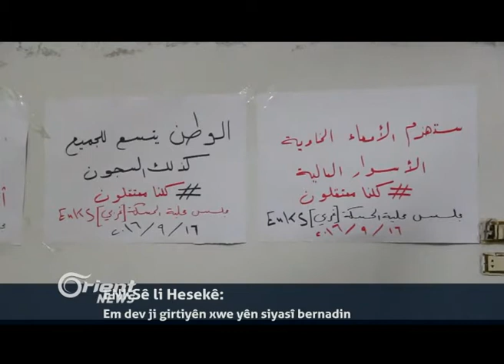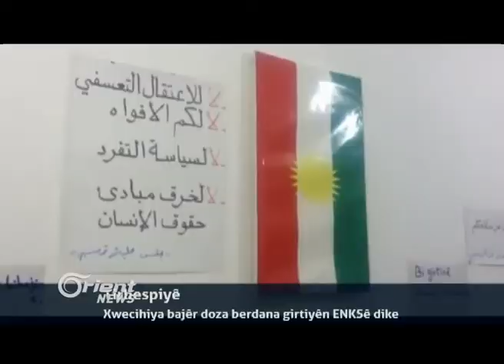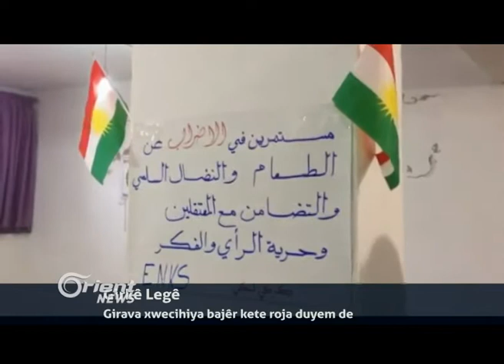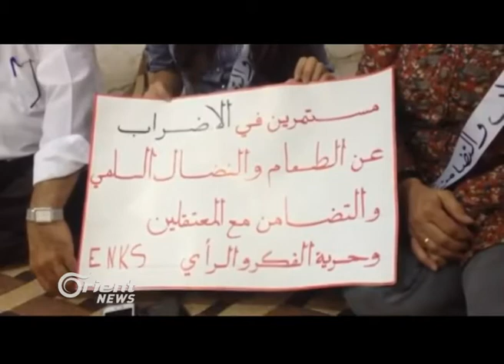Girava birçîbûnê li rojavayê Kurdistanê